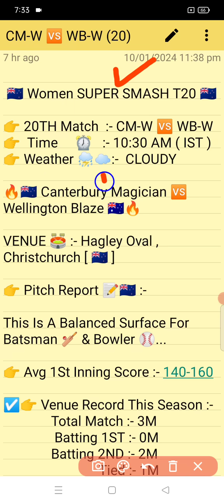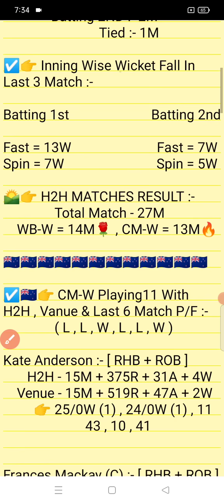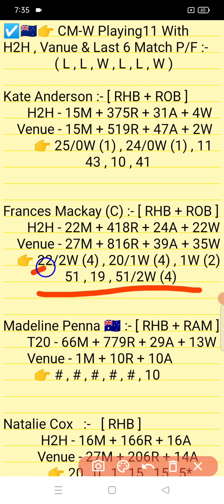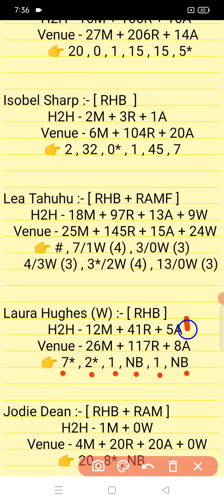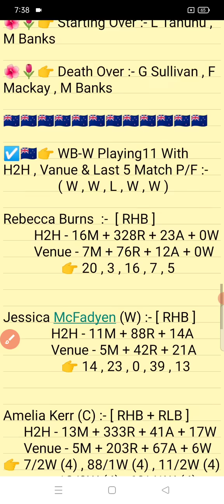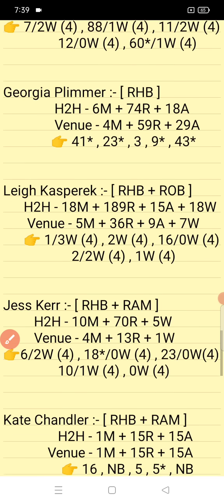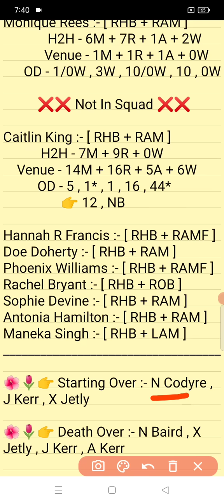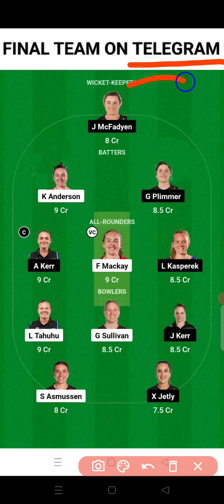CM-W vs WB-W || CM W vs WB W Prediction || CM-W vs WB-W 20TH WOMEN SUPER SMASH T20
☑️ For Any Fruther Update Telegram

CM-W vs WB-W Team
CM W vs WB W  PREDICTION
CM-W vs WB-W
CM W vs WB W
Canterbury Magician WOMEN vs Wellington Blaze WOMEN
CM W vs WB W T20
CM W VS WB W TEAM ANALYSIS
Prediction Today
CM W VS WB W 9TH JANUARY
Today T20 Match Team
Pitch Report

1. This Analysis Based On My Understanding , Knowledge , And Instinct . While Selecting Your Team , Consider The Point Mentioned And Make Your Own Decision .

4. This games involves an element of financial risk and may be addictive,so.please play responsibly and at your own risk..

5. DREAM IS MONEY Do Not Permote Any Gambling App And Not Liable For Any Profit Or Loss Which May Arise From This App